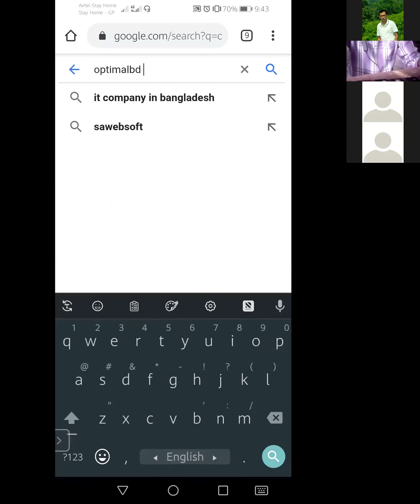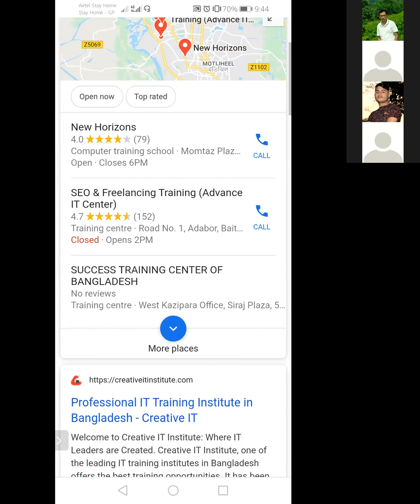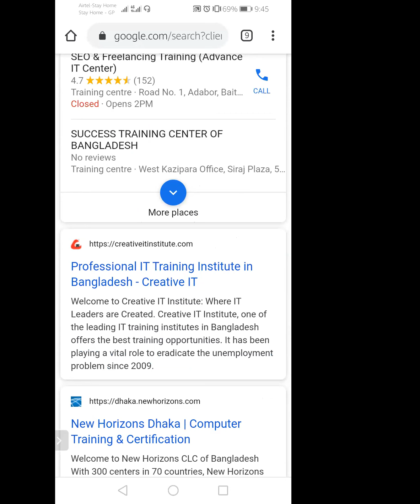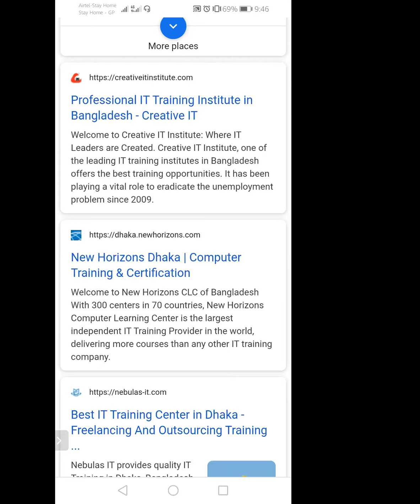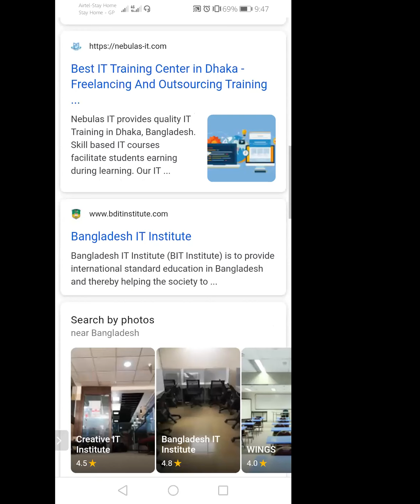Digital Marketing | Class 1 Part-1 | Gazipur | Batch 1 | GDM1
Learning & Earning Development Project 2020
 LOT -13
Digital Marketing - Class 1
Batch -1
Gazipur